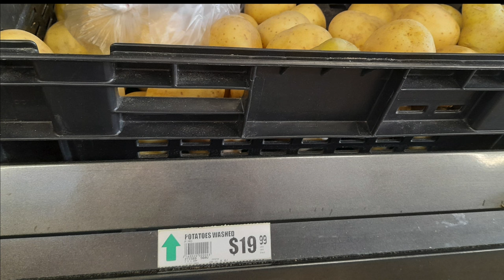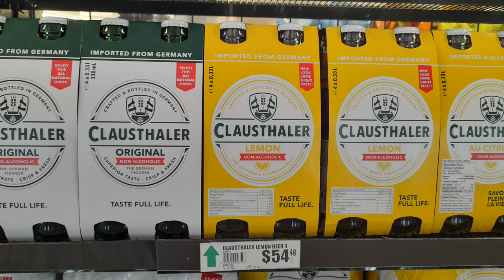Einkaufen in Namibia - Tipps für unsere Selbstfahrerkunden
Einkaufen in Namibia. Wir werden oft von unseren Selbstfahrerkunden gefragt wie teuer Lebensmittel in Namibia sind oder was muss ich beachten wenn ich einkaufen gehe. In diesem Video geben wir Tipps zum Einkaufen in Namibia, wieviel Tipp gebe ich dem Parkwächter, was kostet der Sprit in Namibia. Unsere Bianca aus unserem Namibia Büro hat ein kleines Video gedreht um diese Fragen zu beantworten.

Über unser eigenes Büro in Namibia bieten wir unseren Kunden einen Meet & Greet Service sowie 24-Stunden-Erreichbarkeit.

Unser Programm finden Sie auf unserer Webseite oder in unseren Reisekatalogen für das südliche und östliche Afrika.

Vertrauen Sie unserer Erfahrung bei Ihrer Afrika Reise.